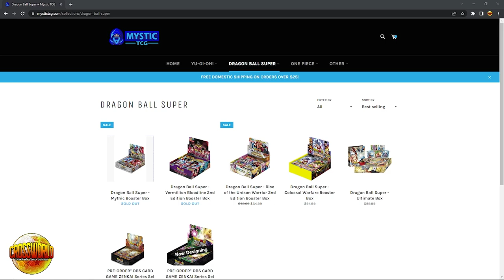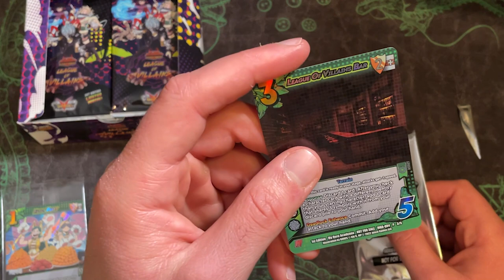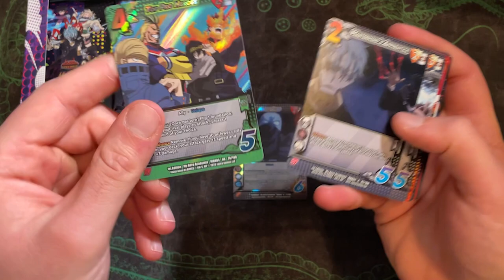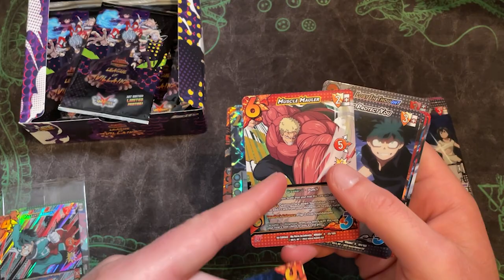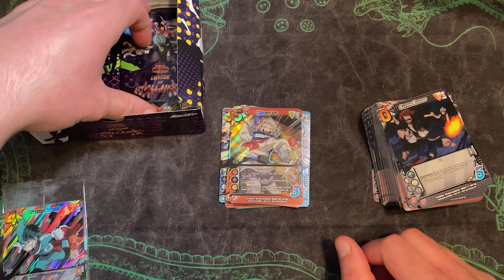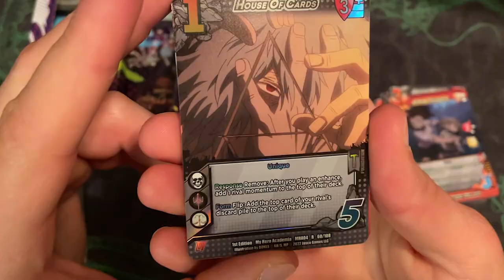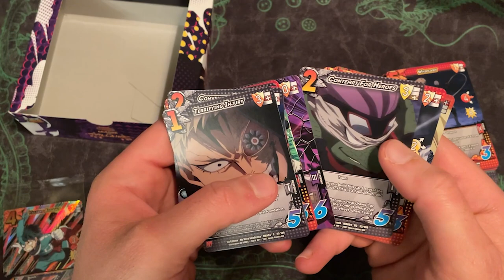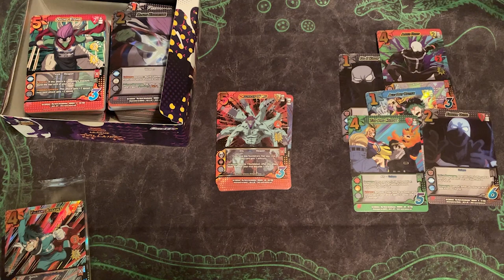My Hero Academia CCG League of Villains Box Opening!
- Use my TCG Player link to buy any of the cards mentioned in the video!
- Check out YourPlaymat to create custom sleeve and playmat designs!